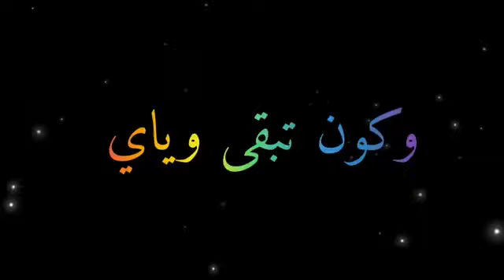سلطان العماني هذا بإختصار شاشه سوداء❤️